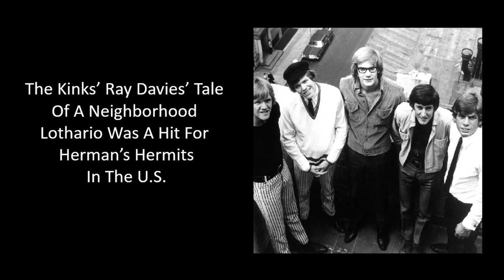Herman's Hermits - Dandy (1966)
Hello, and thank you for stopping by and visiting with another great tune here at CRUISIN' FM.com We hope you enjoy reminiscing down memory lane in the Cruisin' library. If a song has special memories for you, we would love to hear your story.